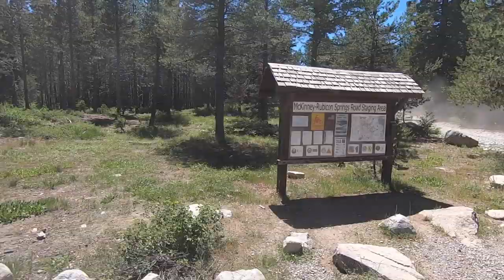DCD CUSTOMS - CRAWL MAGAZINE RUBICON WRAP UP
What is up DCD Fam and fellow purveyors of all things rad, Ryan Haake here again.

Just wrapping up the final installment of our Rubicon Trail series. What an epic trip. We already cannot wait to get back up there!

Ryan Haake
DCD Customs